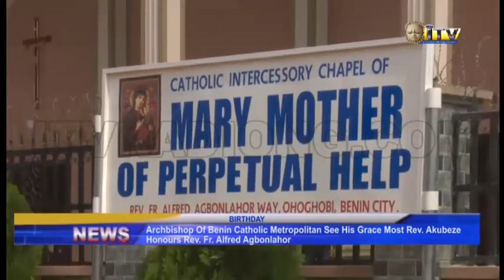Archbishop Akubeze honours Rev. Fr. Alfred Agbonlahor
The Archbishop of Benin Metropolitan See, His Grace, Most Rev. Augustine Obiora Akubeze has described the parish priest of Saint John Vianney Catholic Church, very Reverend father Alfred Agbonlahor as a priest after God’s heart.

Archbishop Akubeze stated this at the Birthday anniversary of Father Agbonlahor.

The event coincided with the official inauguration of Catholic Intercessory Chapel of Mary Mother of Perpetual help at Ohoghobi Community Benin city.

Wellington Akodeja has details.